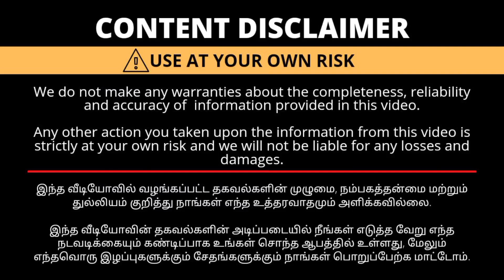₹29 முதல் இளம்பிள்ளை பட்டு சேலைகள் பார்த்த உடனே எடுத்துடுவிங்க Wholesale || Retail- || Resellers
Number

Elampillai bus stand opposite
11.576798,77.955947